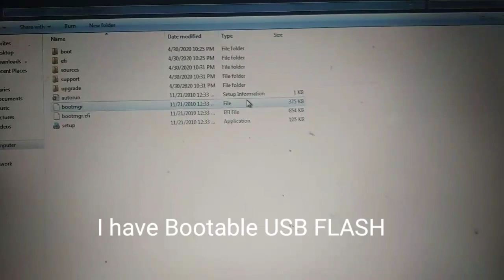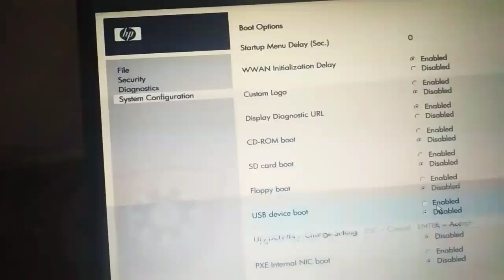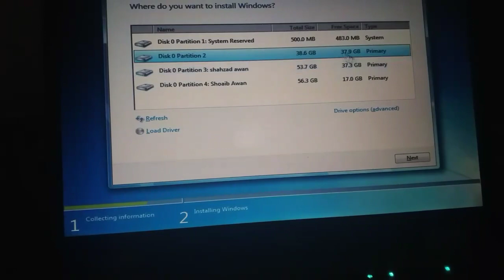Windows failed to load because the system registry file is missing or corrupt, Status oxc0000098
windows failed to load because the system registry file is missing or corrupt,
windows failed to load because a critical system driver is missing or corrupt,
windows failed to load because the kernel is missing or corrupt windows 7,
windows failed to load because the firmware (bios) is not acpi compatible,
windows failed to load because the hal is missing or corrupt,
windows failed to load because a critical system driver is missing,
windows failed to load because the nls data is missing or corrupt,
windows failed to load because the kernel is missing,
failed to load steamui.dll windows 10,
failed to load steamui.dll windows 7,
failed to load boot file windows 7,
windows failed to load because kernel is missing or corrupt,
windows failed to load profile,
windows failed to load properly,
profile failed to load windows 7,
windows failed to load system registry file is missing,
windows failed to load because the kernel is missing or corrupt,
windows failed to load because the system registry file is missing,
windows failed to load because the system registry,
windows failed to load user profile,
avast ui failed to load windows 10,
avg ui failed to load windows 10,
avast ui failed to load windows 10 2020,
the page failed to load windows 7 system properties,
avast ui failed to load windows 7